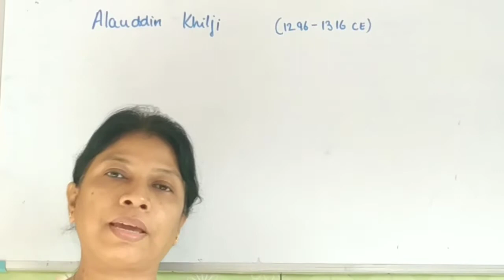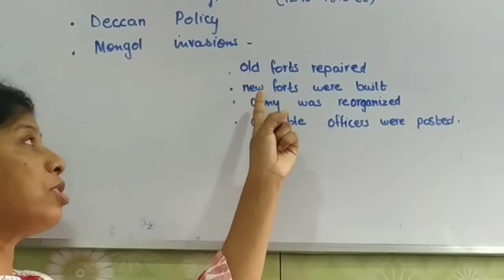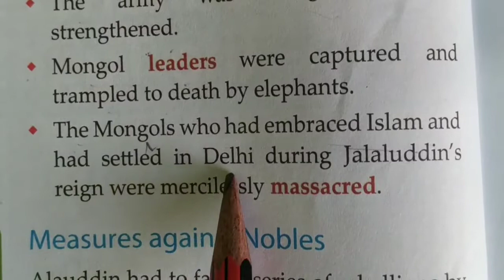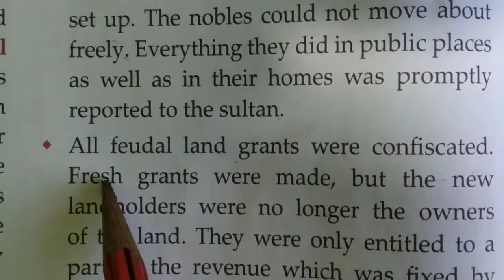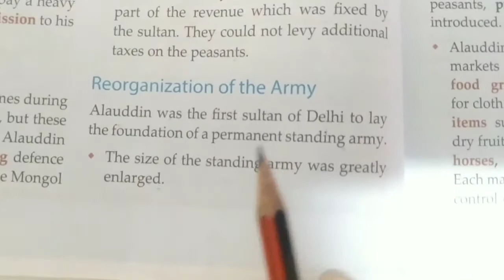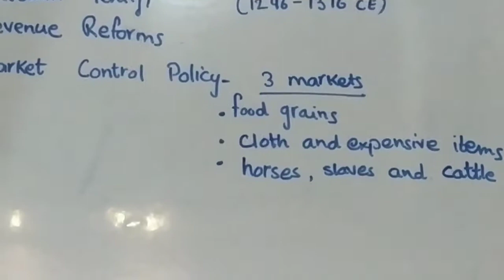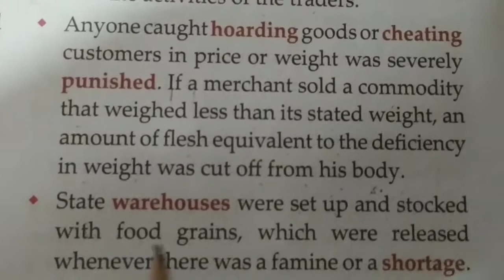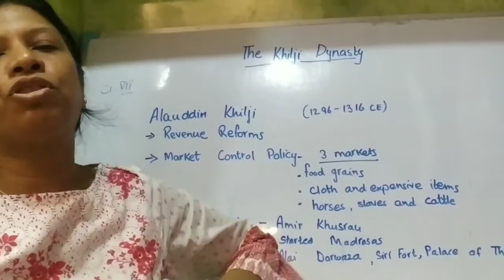STD-7, HISTORY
Topic-The Khilji Dynasty - Part Ii